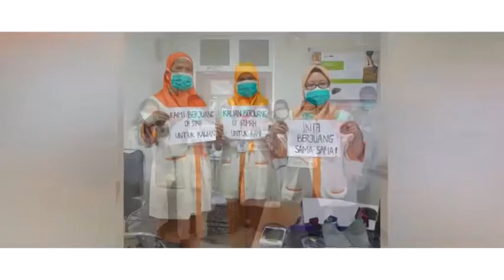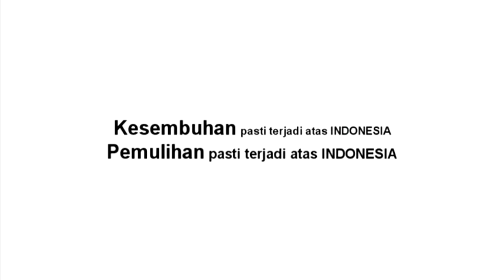"SetiaMu Tuhanku" NKB 34 by Talenta choir palangkaraya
Kesetiaan Tuhan Selalu ditunjukan dalam kehidupan kita, dikala suka maupun dikala gelap, oleh sebab itu setialah kepadaNya karena Dia terlebih dahulu Setia.

Arr music       : Nehemia. T. Jinal
Editor/coach : Bobby Tarung
Recording       : via hp masing2 anggota talenta choir.